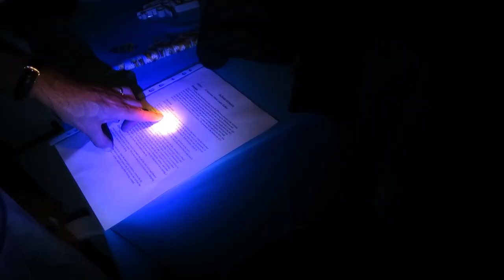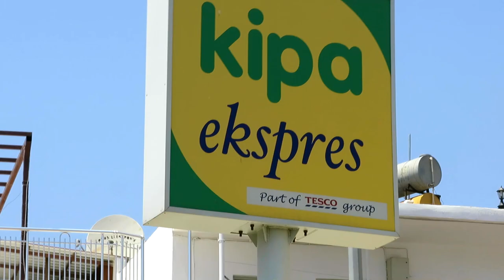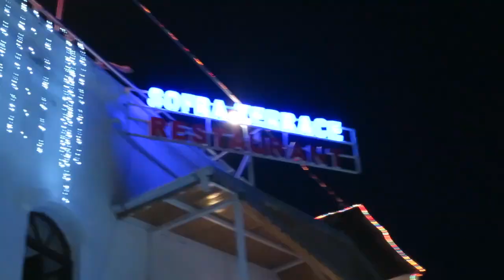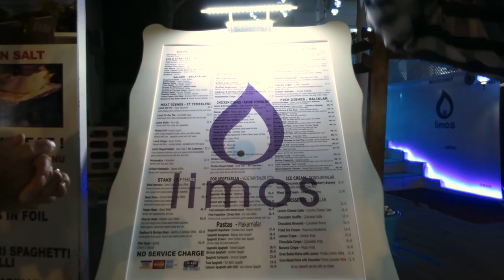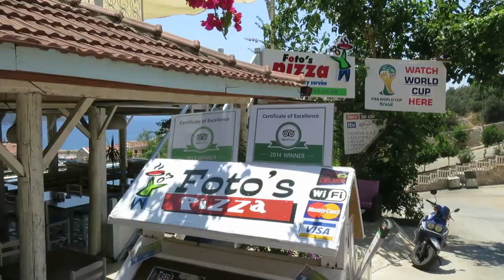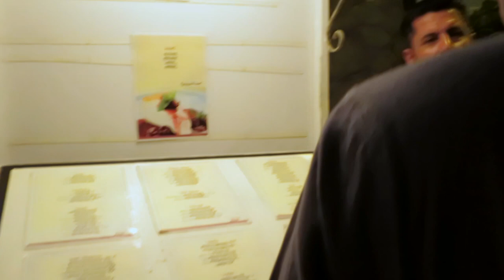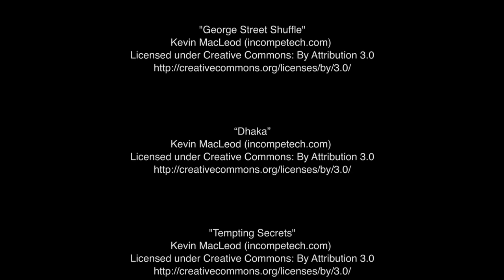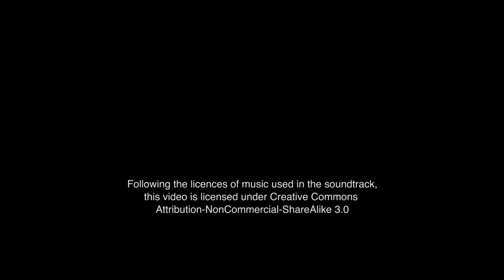Kalkan, Turkey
A 20 minute vlog from Kalkan - a beautiful fishing town on the Turkish Mediterranean coast.

Shot on a Canon 600D and a Canon S120 between 4th–11th July 2014.

Dexter Britain
Stefano Mocini

(See credits in video for track names and licences)